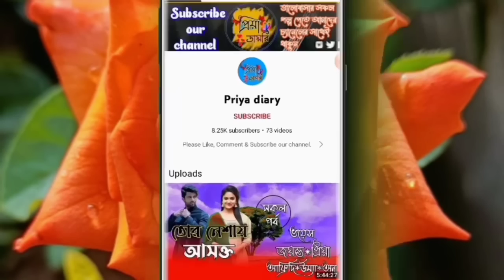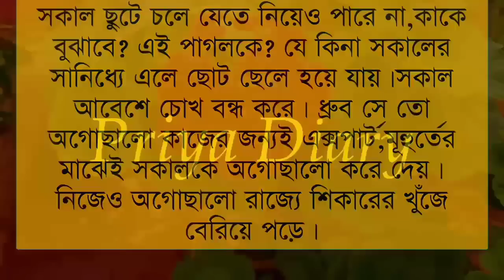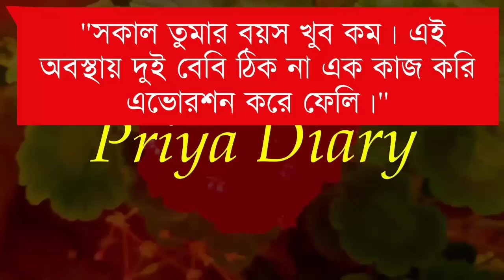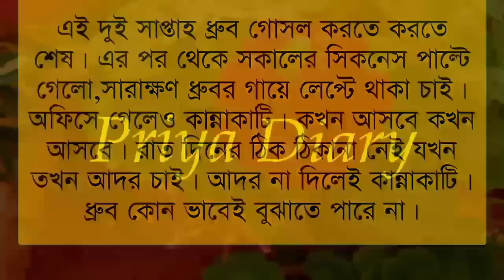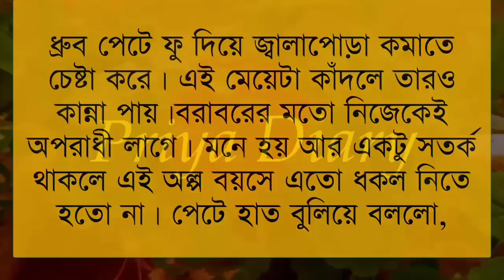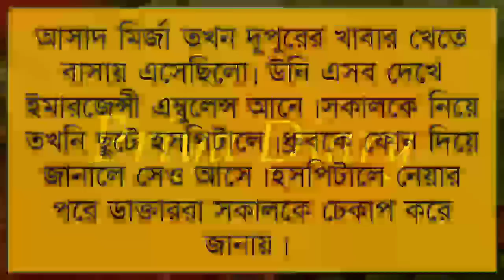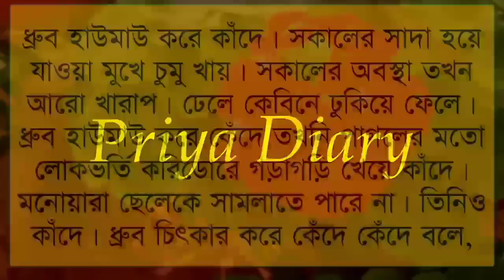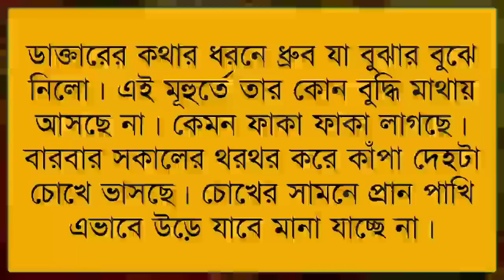পলকের সেই দেখাতে// last Part// A romantic love story// Ft:- Afridi*Priya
✔•Voice: Afridi& Priya& Anu& Minhaz& Umya& Nil& Sagir& Urmi& Ahmed nil& Sumon& Munna& Mehnaj& Shompa& Nupur& Poulumi& Ankita& Hira moni& Sagor& Sumu& Prottasha& Emon& Tamim&

✔• Thumbnail Edit:  (Umya)
✔• Video Edit: Mustafizur&Umya

@Apon diary @Siam Editing @Premer kotha @umya_Diary